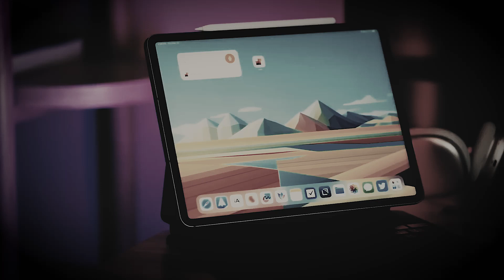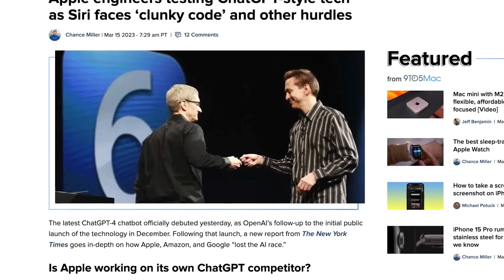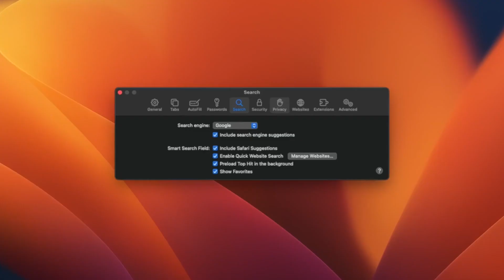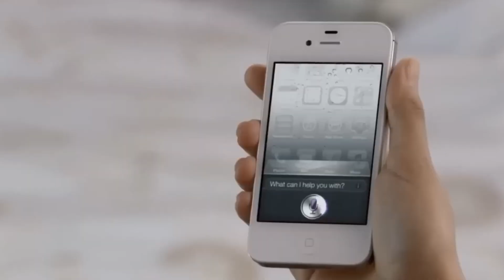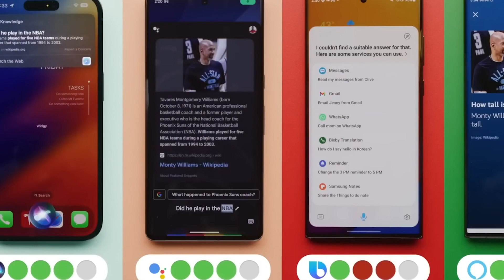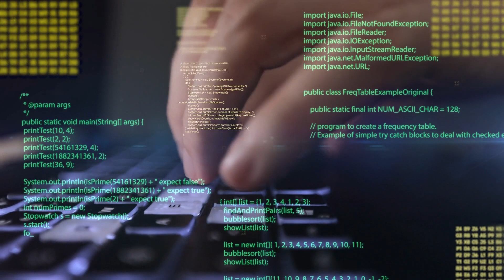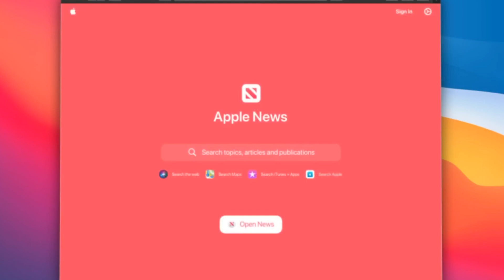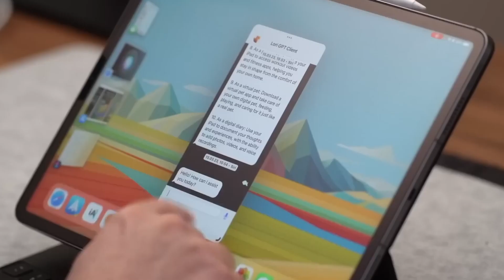Unveiling Apple's Groundbreaking GPT AI Technology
Apple has just announced a new technology that is going to change the way we use computers. It's called GPT (Gesture-Based User Interface), and it's based on the advanced learning algorithms of Apple's Siri artificial intelligence service.

This technology is going to change the way we interact with computers, and it's going to be available in new iPhone models starting this fall. In this video, I'll explain what GPT is and how it works. I'll also give you a sneak preview of how it will be used in Apple's new operating system, macOS Sierra. I hope you'll check out this breakthrough technology and learn more about it!
In this video, we'll be unveiling Apple's groundbreaking GPT AI technology. GPT AI is a new type of AI that is able to learn and adapt quickly, making it perfect for making autonomous decisions.This is a major breakthrough for AI development, and we're really excited to be able to show you all how it works. If you're interested in AI development or machine learning, then this video is definitely worth watching!